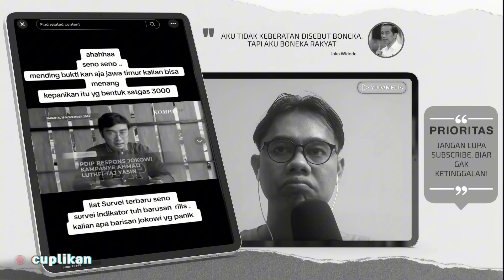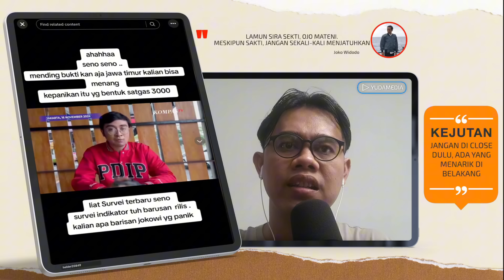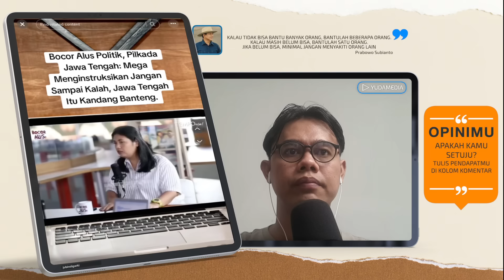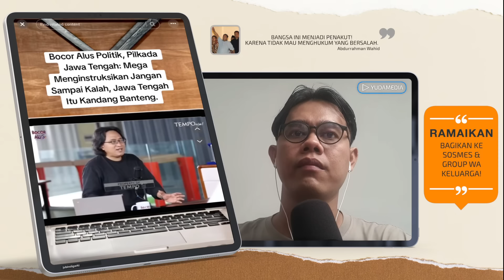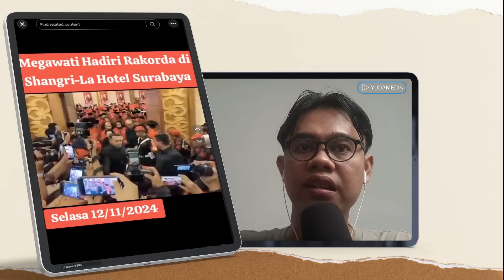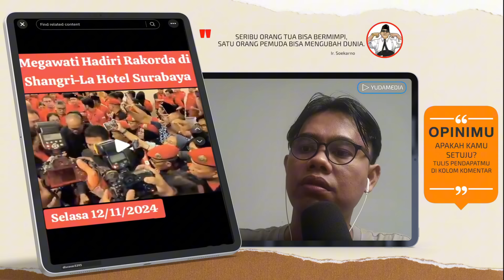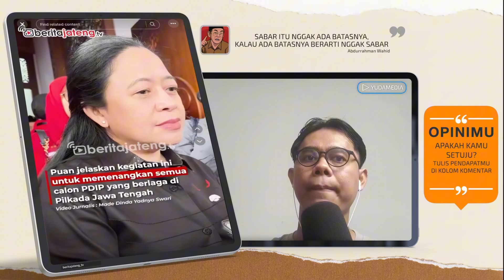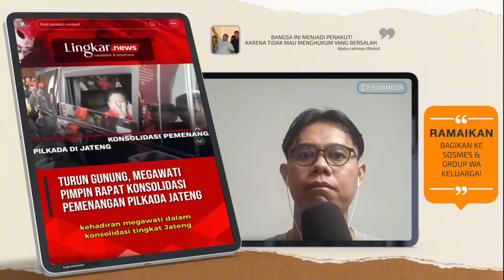PDIP "KEJEBAK" SENDIRI, TUDUHAN SENO JUSTRU BONGKAR KEADAAN PDIP ! PAK JOKOWI PASTI KETAWA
PDIP TAK MAU DISEBUT PANIK, TUDUH JOKOWI ATRAKSI KAMPANYE BUAT LUTFI-YASIN
- SENO: JOKOWI PANIK, KESAKTIAN MULAI RONTOK

- JOKOWI DISEBUT KAMPANYE KE KAUM GEMBEL

- HENDI: AKHIR NOVEMBER MEGAWATI KE SOLO KAMPANYE

- AHOK: JOKOWI DAN PRABOWO GA PENGEN PRAMONO MENANG

- RK DAN PRAMONO SALING KLAIM IKN

- PRAMONO DOMPLENG PROGRAM PRABOWO

- JOKOWI KAMPANYE LUTFI-YASIN